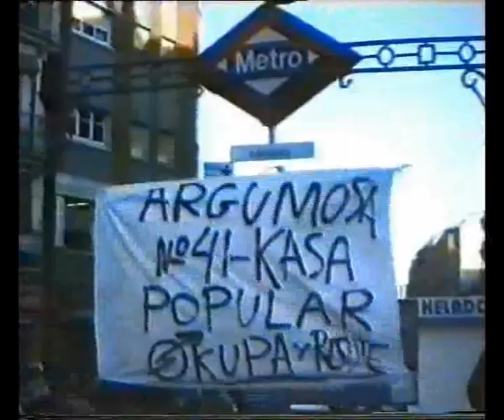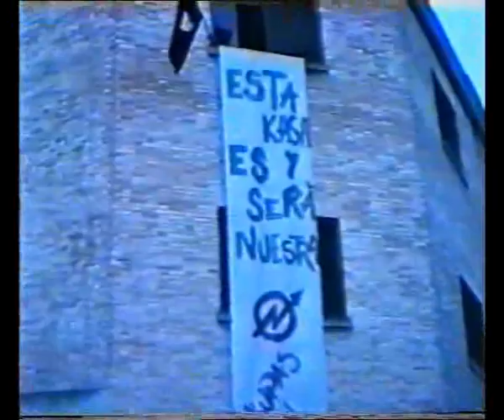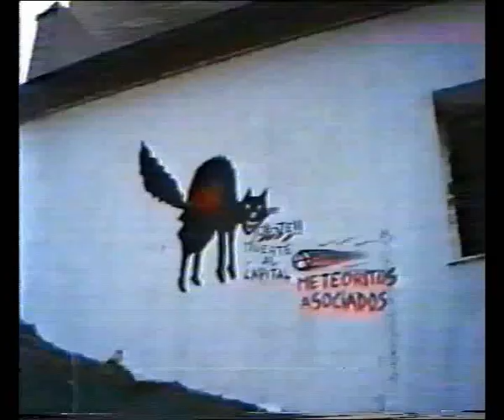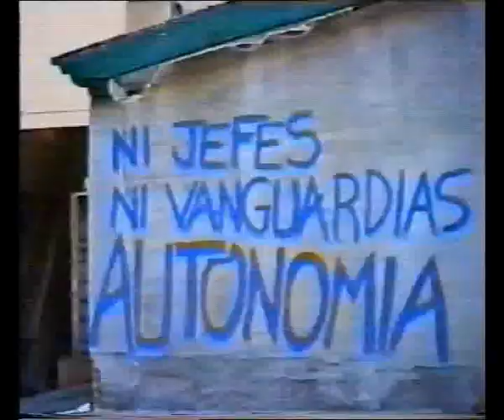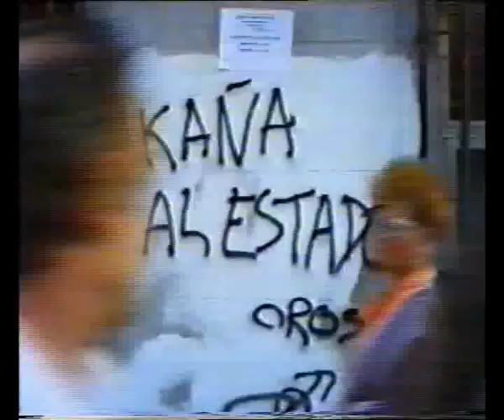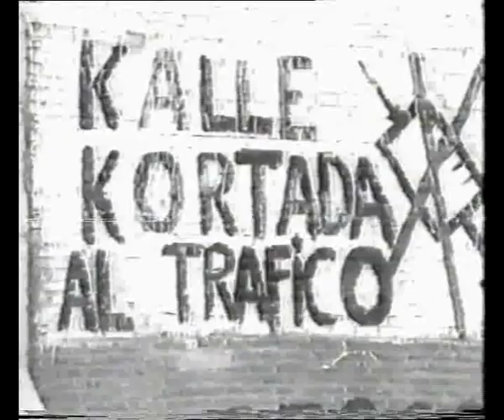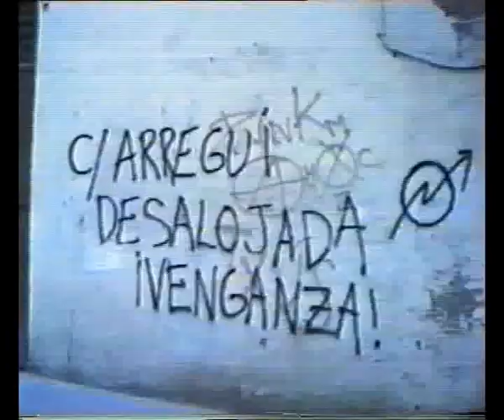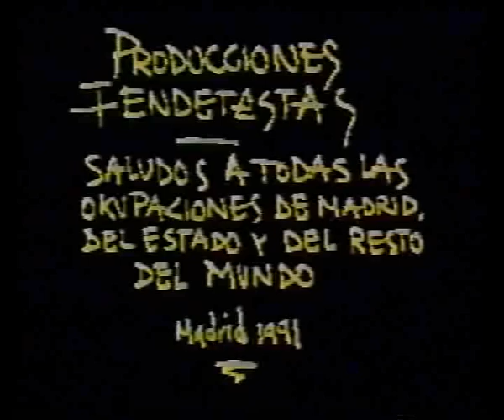100 DIAS DE OKUPACION MADRID 1991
-Documental, 100 DIAS DE OKUPACION (Calle Aurregi y Arueg) Madrid, de el año 1991.